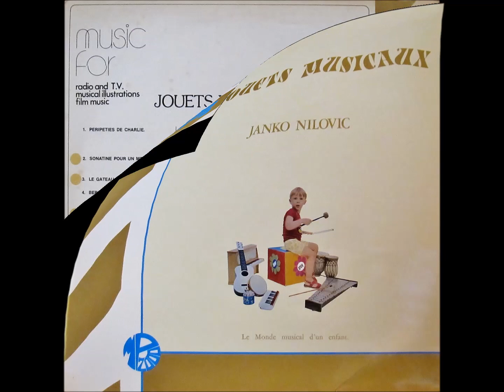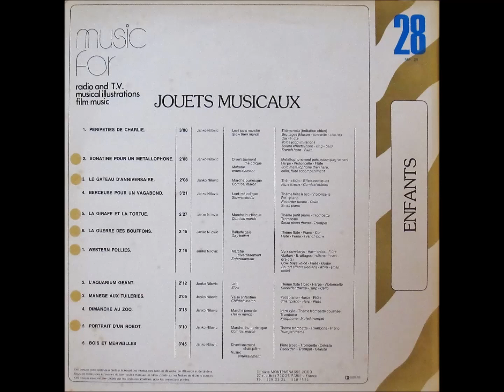Janko Nilovic - Portrait D'un Robot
モンパルナス2000のアルバム「Jouets Musicaux」からの一曲。
「セサミストリート」や「星の子ポロン」等、子供向けTV番組によく使用された曲です。